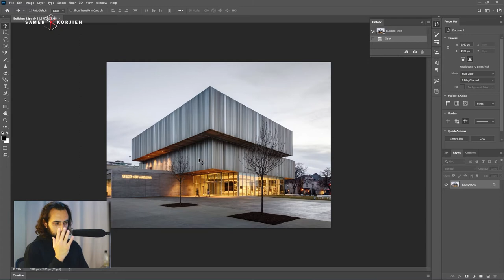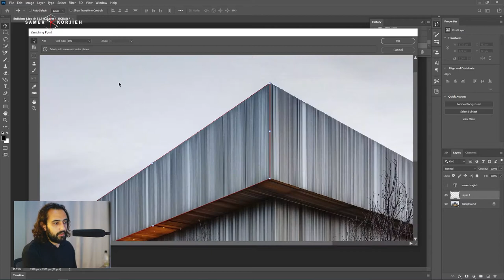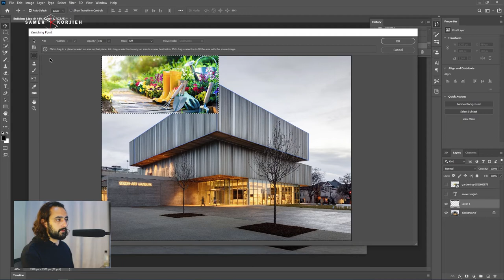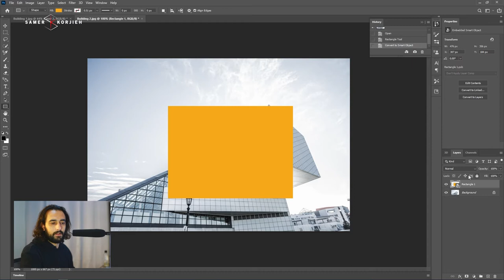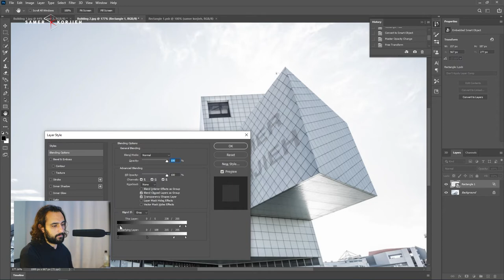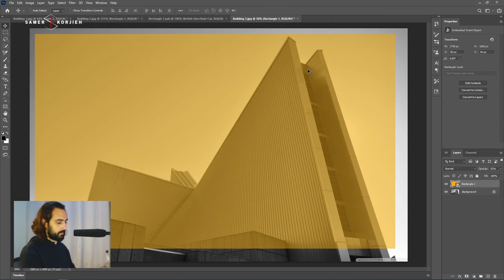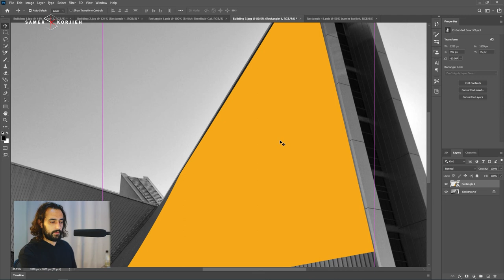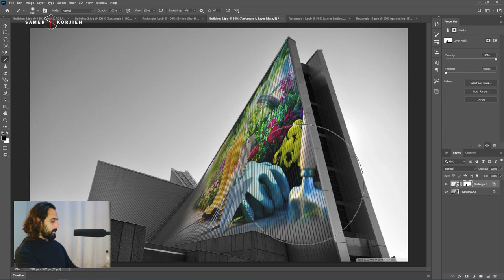يمكنك كسب عمل أكثر من خلال هذه الطرق في الفوتوشوب - Adding Material